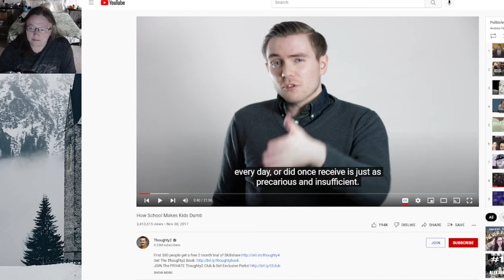Teaching your kids, the best way to raise good people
Watching this thoughty 2 video reminded me of how The Bible instructs us to teach our children about God.
In Thoughty2s' video he goes over the best way to teach children and why most schools don't implement that way.  That way being, mainly, individual attention and interest.

When you are a kid, everything is interesting.  You are learning non stop.  As you grow in your mastery of the world around you, typically, people will hone in on one or two things that interest them mainly and will teach themselves about those things.

Deuteronomy 6:6-9
And these words that I command you today shall be on your heart. You shall teach them diligently to your children, and shall talk of them when you sit in your house, and when you walk by the way, and when you lie down, and when you rise.  You shall bind them as a sign on your hand, and they shall be as frontlets between your eyes. You shall write them on the doorposts of your house and on your gates.

Deuteronomy 11:19
You shall teach them to your children, talking of them when you are sitting in your house, and when you are walking by the way, and when you lie down, and when you rise.

Titus 2:4-5
And so train the young women to love their husbands and children, to be self-controlled, pure, working at home, kind, and submissive to their own husbands, that the word of God may not be reviled.